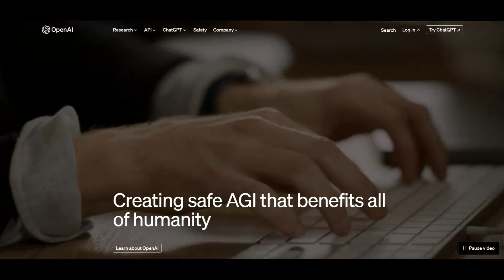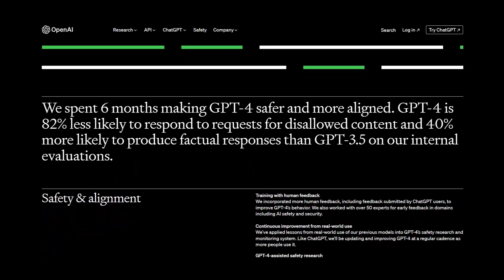AI Will Not Replace Developers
Worried about artificial intelligence taking our jobs as developers? I'm here to tell you - don't.
Pursue your goal of becoming a software developer today, or if you're already in the industry, continue to excel.